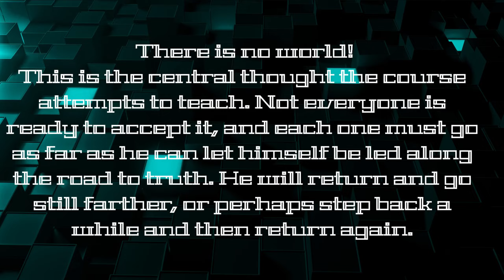CHRIST'S FORGIVENESS. S2E183. The Fear of Redemption.